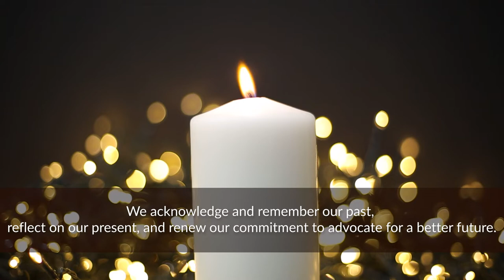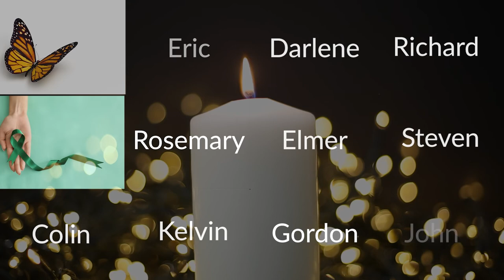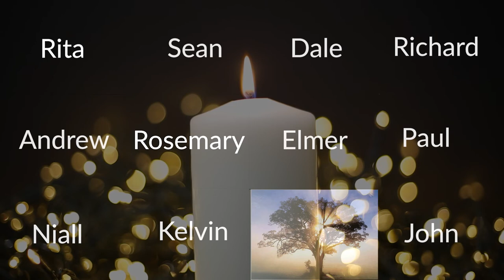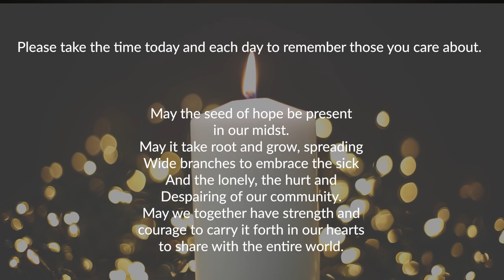Little Pieces of Light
This year, we recognize Mental Illness Awareness Week with our Little Pieces of Light ceremony. This video is brought to you by St. Joseph's Healthcare Hamilton's Mental Health and Addiction Program, Peer Advisory Council, Spiritual Care, Patient and Family Collaborative Support Services and Community Mental Health and Addiction Providers.